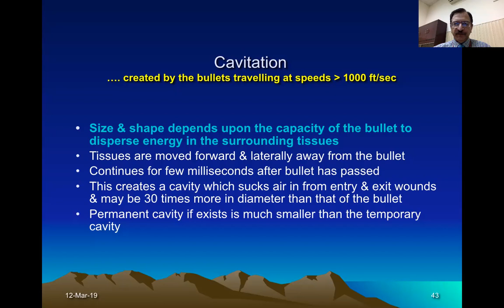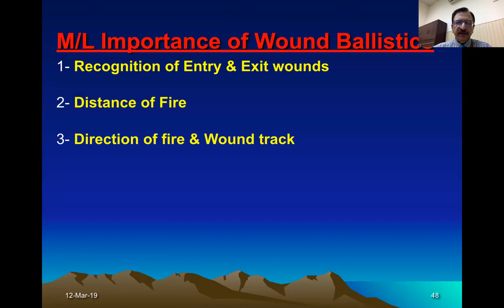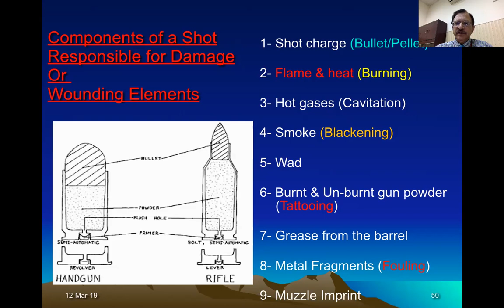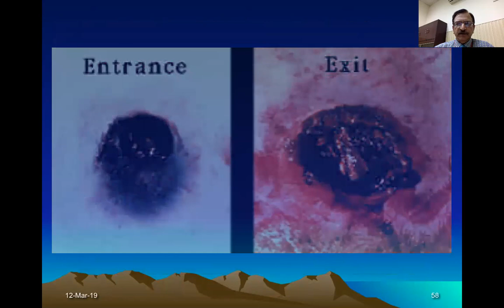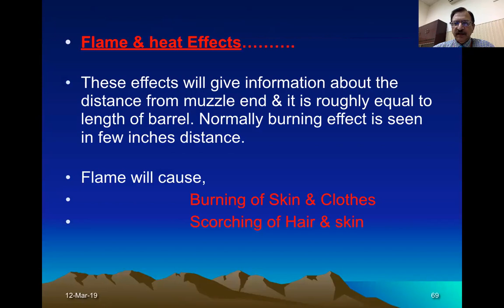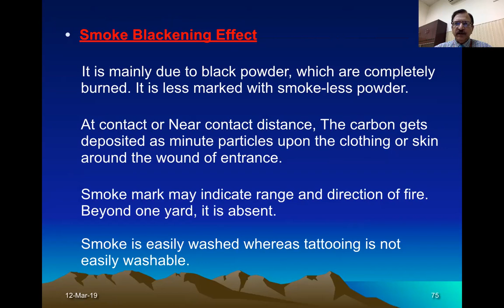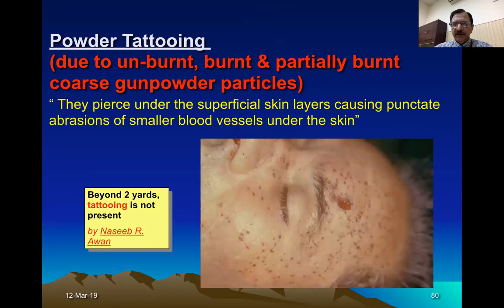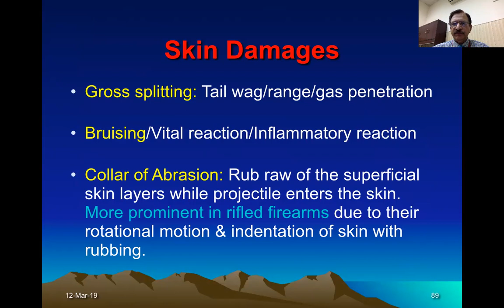6. FIRE ARMS & IT'S MECHANICS CAVITATIONAL EFFECT IN HIGH VELOCITY WEAPONS MEDICO-LEGAL IMPORTANCE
VIDEO LECTURE ON FIRE-ARMS AND IT'S MECHANICS.

IN THIS LECTURE I WILL DISCUSS WOUND BALLISTICS IN FIREARMS.

BALLISTICS
1. CHAIN OF EVENTS WITHIN THE CHAMBER ALSO CALLED INTERNAL BALLISTICS

2. INTERMEDIATE BALLISTICS WHEN THE BULLET LEAVES THE BARREL

3. TERMINAL BALLISTICS ALSO CALLED AS WOUND BALLISTICS

TRAJECTORY OF BULLET IS CALLED THE EXTERNAL BALLISTICS.

IN THIS LECTURE I WILL DISCUSS THE CAVITATIONAL EFFECT OF HIGH VELOCITY WEAPONS. AND MEDICO-LEGAL IMPORTANCE OF THE STUDY OF FIRE-ARMS INJURIES WILL BE DISCUSSED,
RECOGNITION OF ENTRY AND EXIT INJUIES
DISTANCE OF FIRE
DIRECTION OF FIRE
POSITION OF VICTIM
CAUSE OF DEATH
MANNER OF DAETH